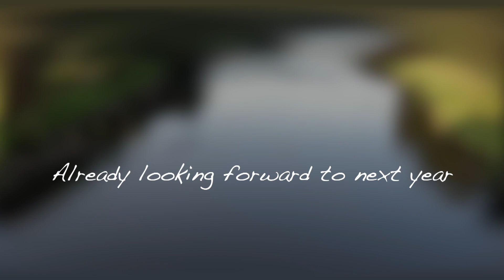🏴󠁧󠁢󠁳󠁣󠁴󠁿 Scotland 2023 Salmon Fishing the Spey Part 4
Campervan trips in the UK & Ireland,  Motorhome, Vanlife, Campervan, Britain, Scotland
Grantown-on-Spey, River Spey, Salmon Fishing.